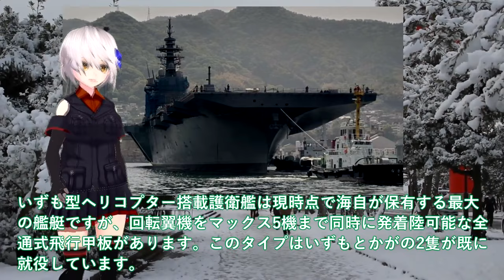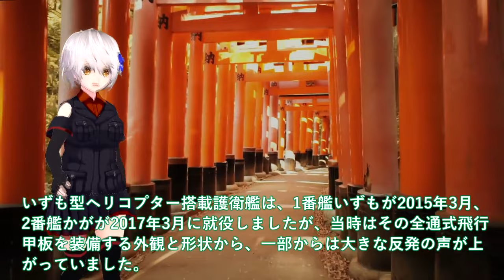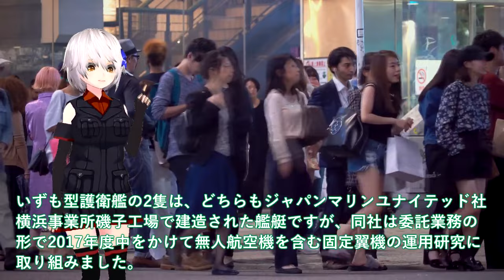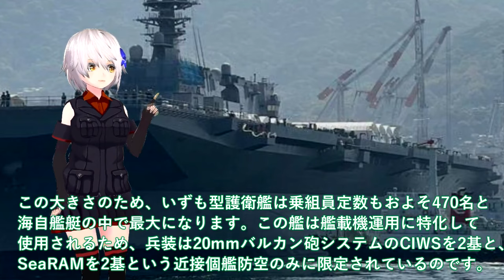【軍事解説】海自護衛艦かがに異例の自体か！急展開軽空母化「かが」の艦首改造＃F35B発着試験も艦載数10機に？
関連動画
「かが」8/3(木)②艦尾にある物が2個取付された！スクープ3台車両【空母化改修(382)】護衛艦「かが」本日の状況は…！？【戦艦大和造船所】海上自衛隊 呉基地 2023年8月3日②DDH-184加賀
「かが」4/22前エレ塗装完了！滑走路の線準備中！？【空母化改修(265)】護衛艦「かが」本日の状況は…！？【戦艦大和造船所】海上自衛隊 呉基地 2023年4月22日DDH-184加賀きりさめ
「かが」4/26①圧倒左横上空！サイドエレベーター近辺ハウス組立！【空母化改修(267)】護衛艦「かが」本日の状況は…！？【戦艦大和造船所】海上自衛隊 呉基地 2023年4月26日①DDH-184加賀

引用・転載「出典：海上自衛隊ホームページ」
引用・転載「出典：航空自衛隊ホームページ」
引用・転載「出典：陸上自衛隊ホームページ」